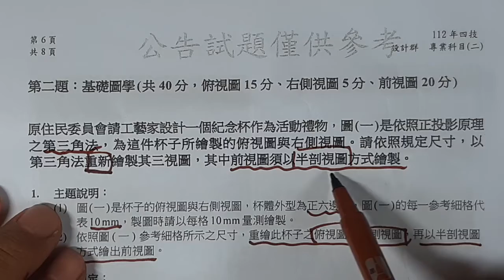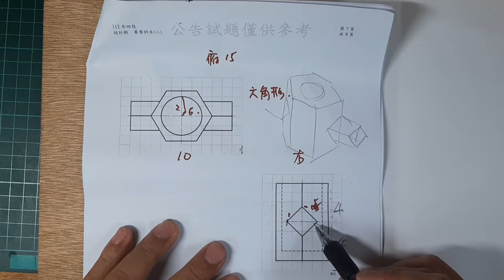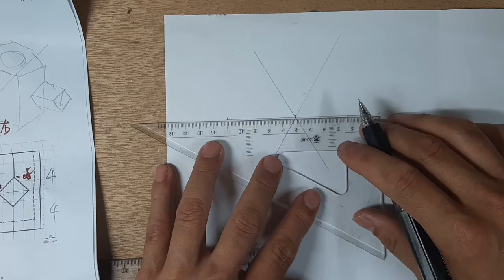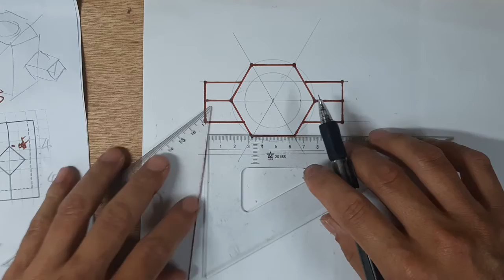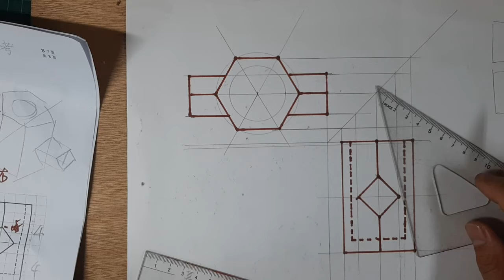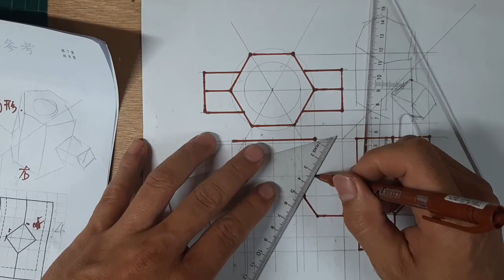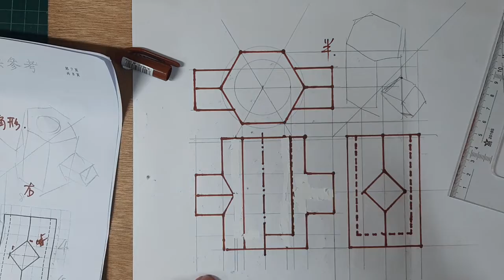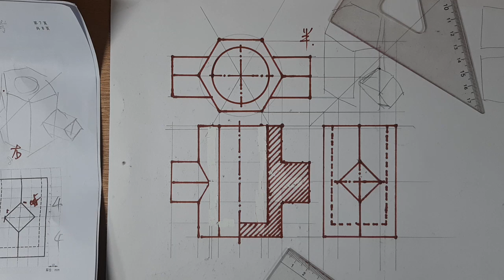全華圖學217頁/統測試題（112年度）-三視圖、半剖視圖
●請同學分享自己作答的樣態
●建立空間感的利器-網路免費建模軟體sketchup基本操作演示與線上模型觀看示範影片：
●手機觀看參考模型方式之影片：
●半剖視圖參考影片：
●半剖視圖標準製圖法參考影片：
●本題參考等角圖模型（需用電腦觀看）：